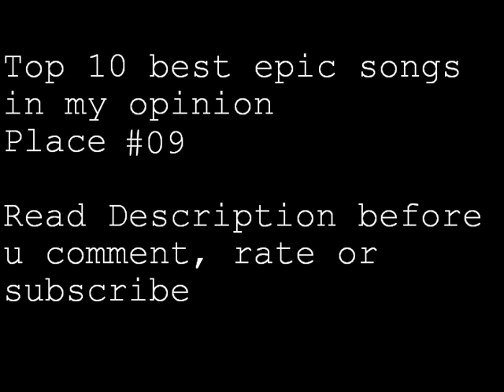Top 10 best epic songs place #09: The Legend of Zelda Main Theme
Top 10 best epic songs in my opinion place #09: The Legend of Zelda Main Theme

Place #08 will be following tomorrow (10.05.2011)